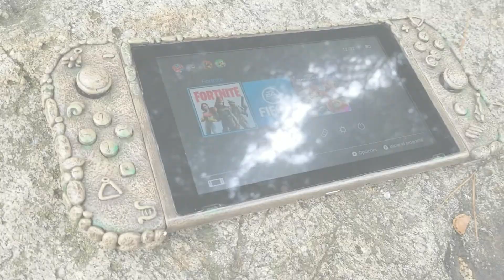Link's Dream Switch Mod [MakoMod]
Now raffled on Twitter (Nov-2020)